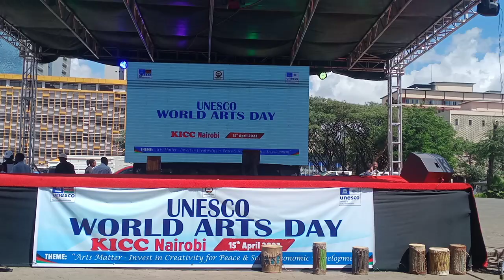dash johntez live performance at KICC representing DHC finest